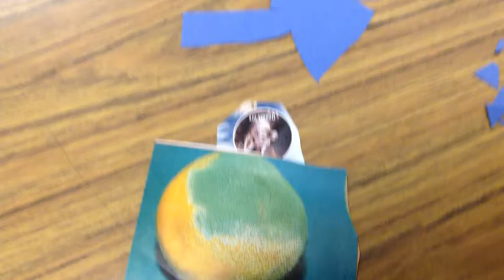food chain ct jb